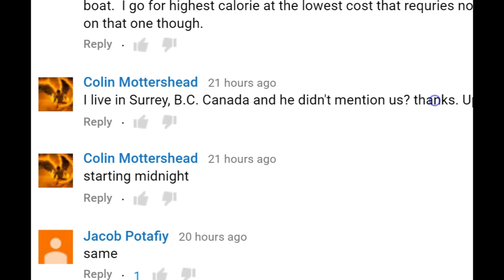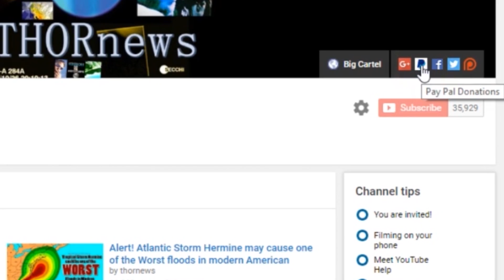Meteorological Bomb & Atmospheric River to pummel Northwest Pacific USA & Canada Coast Saturday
This could be a Historic Event. With 100 mile per hour winds & 18+ inches of rain possible in Washington & Oregon on Saturday October 15 2016 the title is accurate. Northern & Central California could see a lot of rain as well.

Stay Cool,

T

Back-to-back storms to wallop Pacific Northwest. Saturday’s could be ‘historic.’
European model of the second and strongest of two storms forecast to hit the Pacific Northwest through the weekend. (WeatherBell.com)
Two storms will sock the Pacific Northwest between Thursday night and the weekend, unloading over a foot of rain in some areas. The second and much more powerful storm, expected Saturday, is a monster which could unleash destructive winds if it hits the region head-on.
“So much intense weather is going to hit us, that I don’t know where to start,” writes Cliff Mass, a professor of meteorology at the University of Washington.
Mass warns Saturday’s windstorm has the potential to be a “historic event.”
The storm is actually the former Super Typhoon Songda which has transitioned into a potent mid-latitude cyclone. “It poses the threat of a major Western Washington windstorm,” the National Weather Service says.
How high the winds get and where the winds are strongest will depend on its angle of approach and where it makes landfall. Some models, like the European, show the storm smashing into western Washington Saturday evening. Others track it northwest of the Olympic Peninsula over southern Vancouver Island. “All these solutions look pretty threatening,” the Weather Service says.
The European model would thrust the strongest winds, exceeding hurricane-force (74 mph), just south of the storm center along the west coast of Oregon, but tropical-storm-force winds would still lash coastal Washington and Puget Sound.
The European model simulation of the storm (see the animation at the top of this post) shows a textbook meteorological “bomb,” defined as a storm whose central pressure falls at least 24 millibars in 24 hours. The lower the pressure, the stronger the storm. It shows this storm’s pressure dropping about 30 millibars between Friday night and Saturday night from 998 mb to 969 mb — a level equivalent to many Category 2 hurricanes.

The GFS model predicts a less severe storm than the European model and would bring tropical storm-force winds to the west coast of Washington rather than Oregon.In a worst-case scenario on Saturday, “Puget Sound could get a very major hit with massive power outages and damage,” Mass says. “This is a very dangerous storm.”In addition to howling winds and torrential rain, towering waves of 30 feet or higher are possible along the coast, which could cause beach erosion and coastal flooding, the Weather Service says.The storm’s predicted evolution shares similarities to the 1962 Columbus Day storm which also began as a typhoon, named Freda. The Seattle Times offers this retrospective on that storm, which killed at least 46 people:In 1962, wind speeds were recorded at 83 mph at West Point in Seattle and passed 150 mph along the Washington and Oregon coast. But the top gusts are not known because the measuring instruments were damaged or destroyed.Even the World’s Fair closed due to high wind. Some people were allowed to stay at the Food Circus (now called the Armory) if they lived south of Seattle, where the damage was worse, according to HistoryLink.